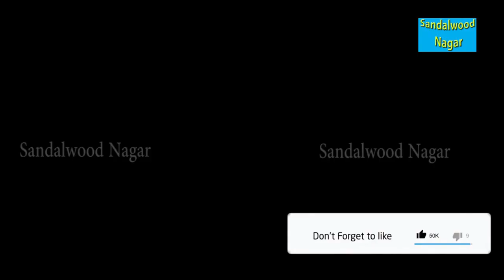4 ನೇ ವಾರ ಬಿಗ್ ಬಾಸ್ ಮನೆಯಿಂದ ಹೊರ ಬಂದ ಸ್ಪರ್ದಿ ಯಾರು ಗೊತ್ತೇ ? Biggboss 4 th Week Elimination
Biggboss 7 4 th Week Elimination